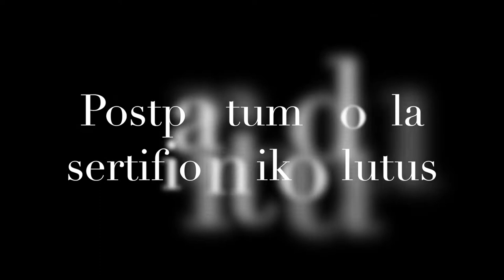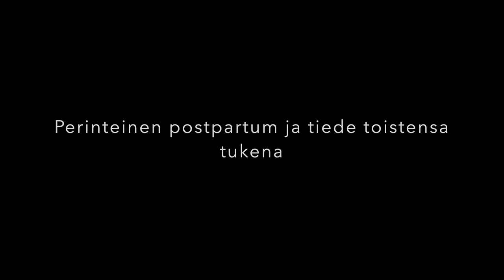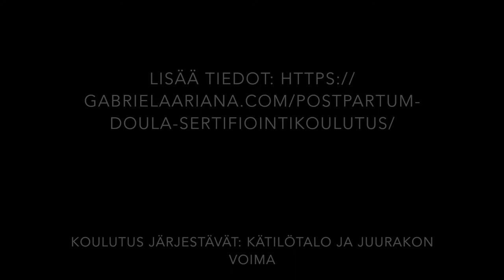Postpartum doula sertifiointikoulutus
Videossa puhuvat Postpartum doula sertifiointikoulutuksen kehittäjät ja opettajat Anu Lampinen, Kätilötalosta ja Gabriela Ariana,Juurakon Voimasta.
Tähän koulutukseen ovat tervetulleet kaikki kiinnostuneita tähän ammattiin.